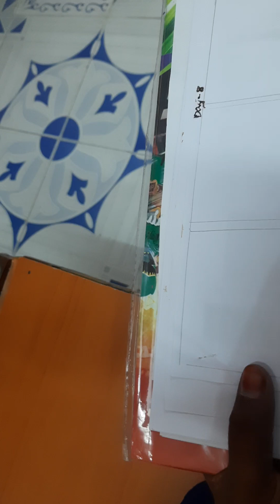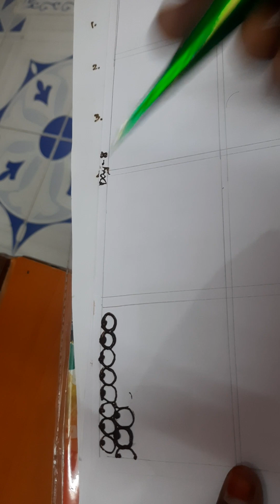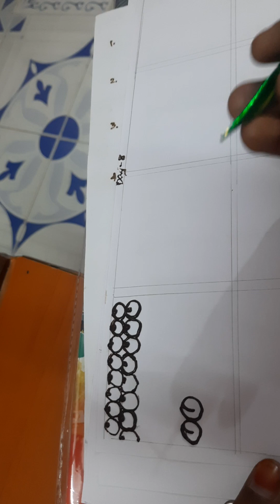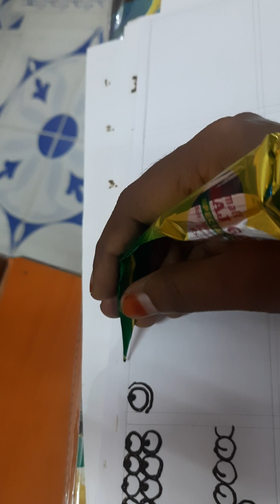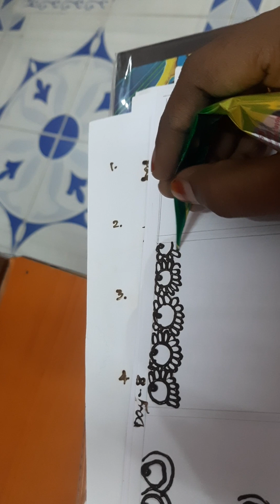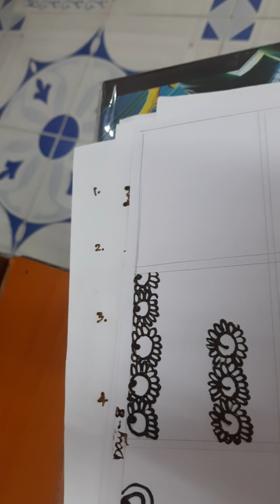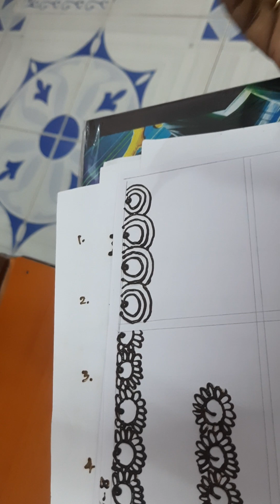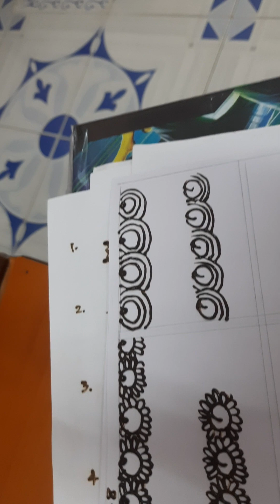Day8-Fillings...... Interested join now@9953756606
20 Days Online Mehandi Class. Interested join now @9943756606